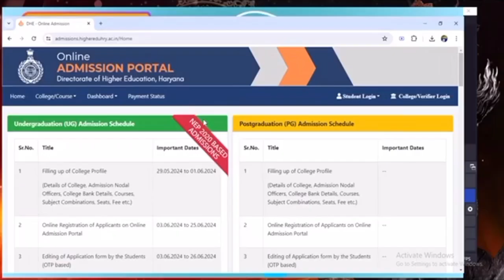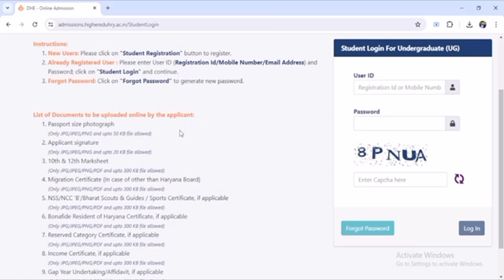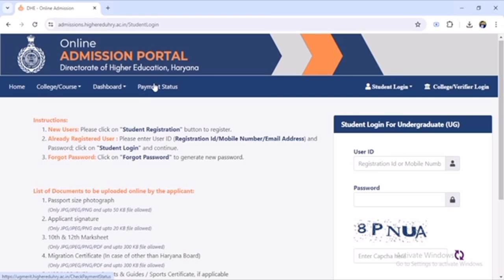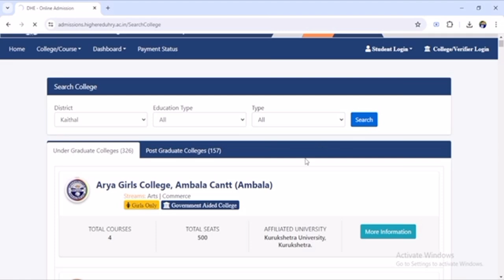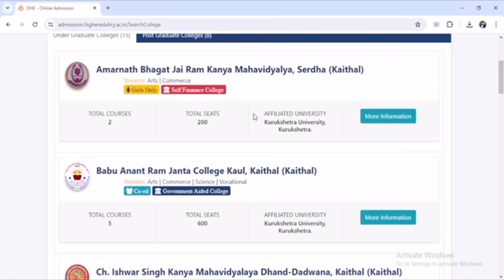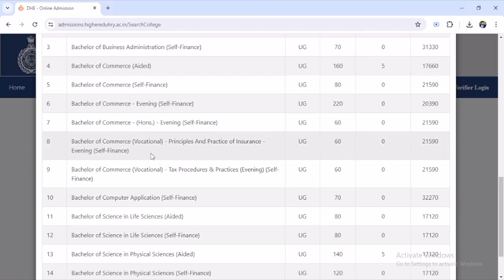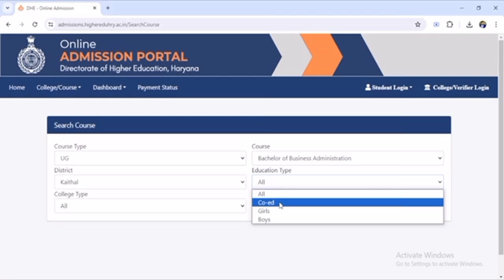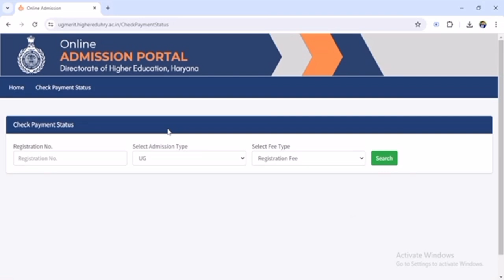Haryana College Admissions 2024| रजिस्ट्रेशन Link जरूरी Documents|Course vise Fees and Seats Details